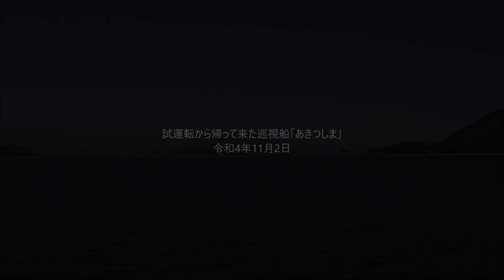試運転から帰って来た巡視船「あきつしま」 令和4年11月2日